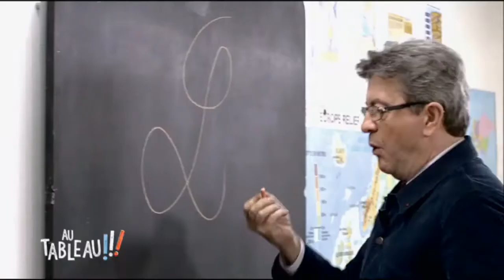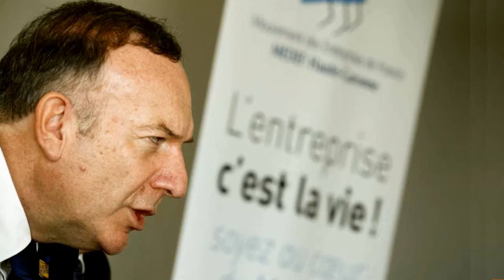Suprême JLM - Antisocial, tu perds ton électorat [version courte] (@JLMelenchon vs. Trust & NTM)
Mon premier mashup politique sur le modèle de "Imagine This" par Wax Audio avec Jean-Luc Mélenchon qui interprète un mashup de @trustofficiel & @suprementm9370 (idée de @looandplacido ), en version raccourcie avec moins de discours long.

Merci à @chocomangmashup  et @zebramixx pour m'avoir poussé à faire cette version.